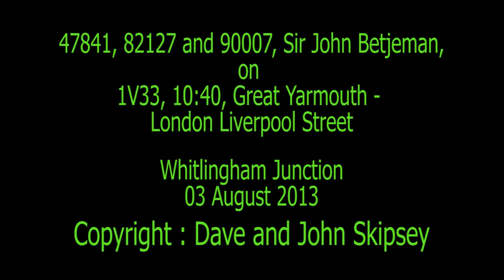47841, 82127 and 90007, Sir John Betjeman, on 1V33, 10:40, Great Yarmouth - London Liverpool Street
47841, 82127 and 90007, Sir John Betjeman, on 1V33, 10:40, Great Yarmouth - London Liverpool Street
47841 failed 55 mins later on the next Norwich/Yarmouth
Saxmundham